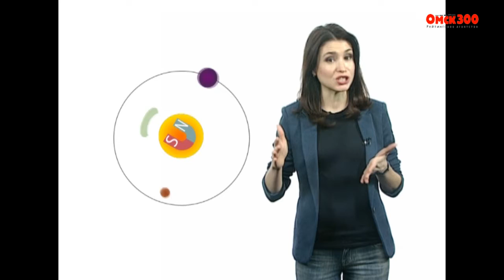РУБРИКА КВИНТЭССЕНЦИЯ 22 11 12